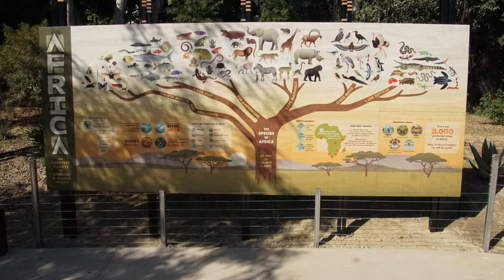12 Top Things To Do In California With Kids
In this video, you’ll see 12 top things to do in California with kids.
Amusement parks, kids-friendly trails, lakes, islands, and more: Your little ones will love these places!

Be sure to watch the 2-part series about the 104 Things To Do In LA: